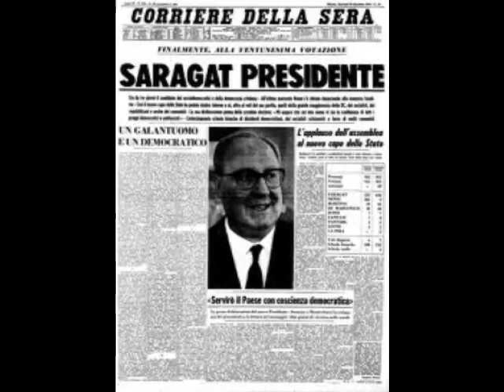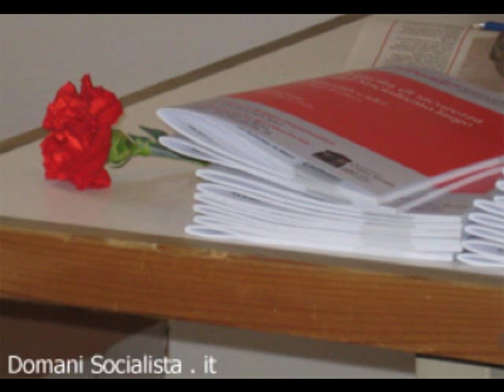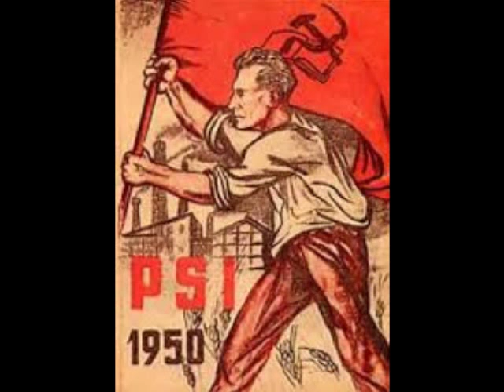BANDIERA ROSSA (SOCIALISTA)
Versione Socialista